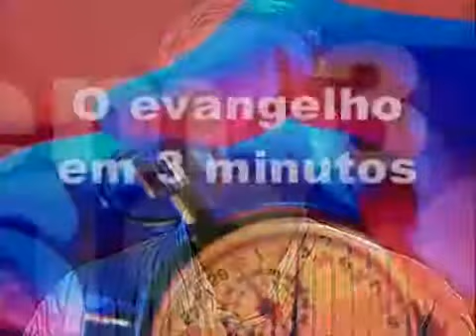Coisas novas e velhas-Mario Persona